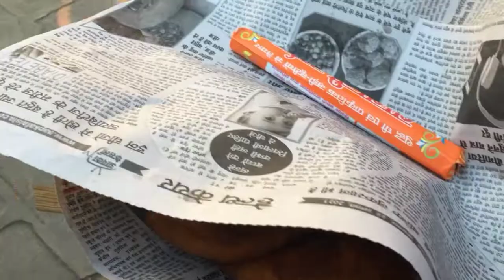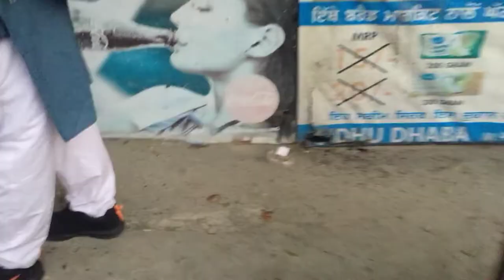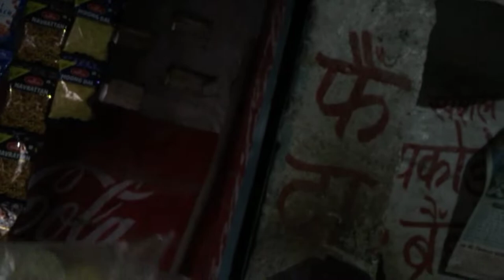BABA BALAK NATH TRIP 🙏| HIMACHAL VLOG